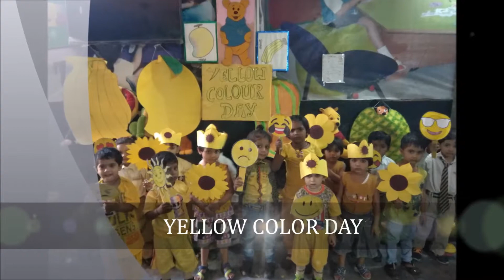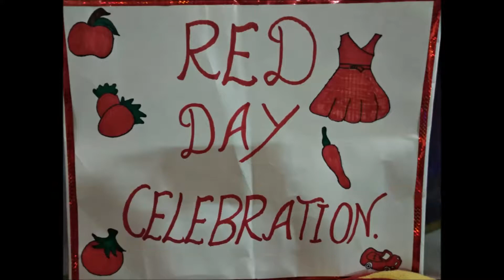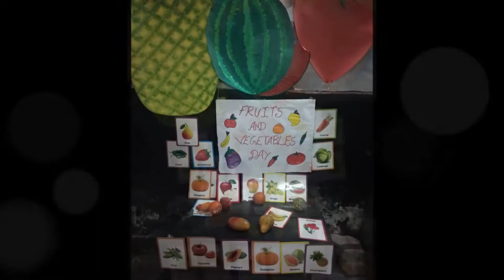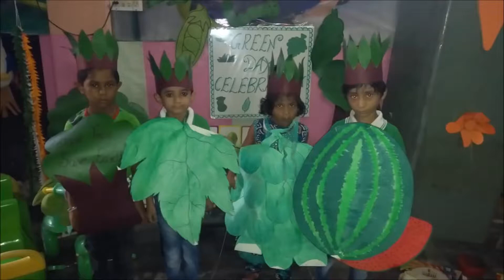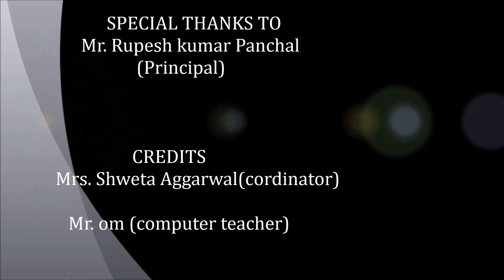Pre school activities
Shri Vishwakarma Model School, Nangloi, Delhi - 110041
(1) J - Block, Adhyapak Nagar
(2) Shiv Vihar, Near Shiv Ram Park